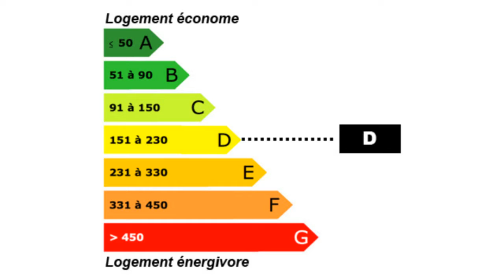Latronquière maison T6 4 chambres rénovée Maison Surface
Pour plus de détails sur ce bien ___________________________________________________________________________________________Viaduc Immobilier France Achat / Vente Maison Latronquière Lumineux lumineuse - Rénové rénovée - Pierre maison en pierre - Spacieux spacieuse - Cheminée Cave Grenier ensemble de 2 maisons Jardin Terrain Maison Surface habitable 180m² - Chambres 4 chambres - Cuisine la superficie des terres 23ha - T6 F6 6 pièces - DPE 230 - Emissions de GES 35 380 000,00 € Maison Lot Midi-Pyrénées 46210

Ensemble de deux maisons parfaitement rénovées sur 23 ha de pré et bois, sans aucun voisins.Chauffage bois performant.Possibilité de séparer les deux maisons. Retrouvez nous sur facebook Retrouvez nous sur twitter